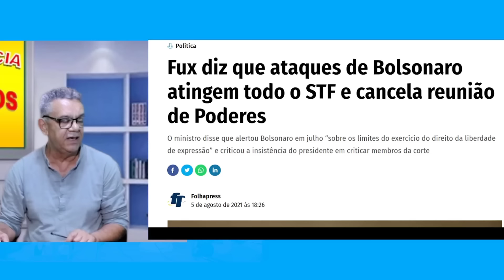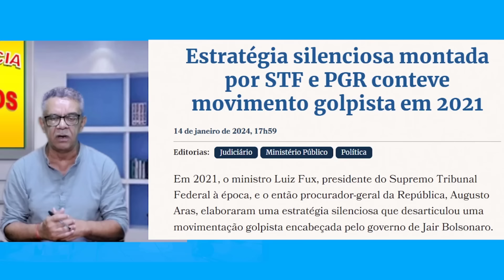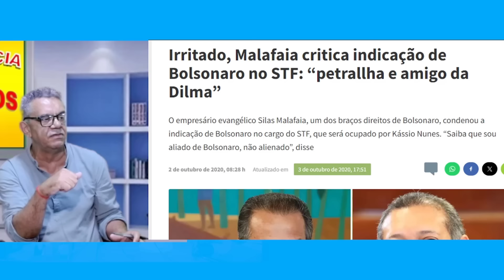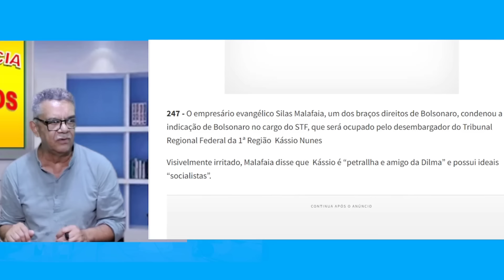VEJA: PASTOR SILAS MALAFAIA DESAFIA MINISTROS DO STF E DE CERTA FORMA AS TORCIDAS OGANIZADAS!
Paulo Andrade Castro, repercute vídeo Silas Malafaia com desafios  ministros do STF e de certa Maneira as torcidas Organizadas!
Contas para colaborar com o canal:
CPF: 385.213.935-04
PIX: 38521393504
BANCO CAIXA: AGÊNCIA - 3803 CP: 013 CONTA: 10836-2
Clube de Membros
Declaração Pública:
A TV ESQUERDA NEWS - POR NOSSA DEMOCRACIA, vem por meio desta deixa claro para o YOUTUBE ou a quem possa interessar que acreditamos e respeitamos a ciência, sendo assim condenamos veementemente qualquer defesa de medicamento sem eficácia comprovada cientificamente e aprovadas pelas agências responsáveis!